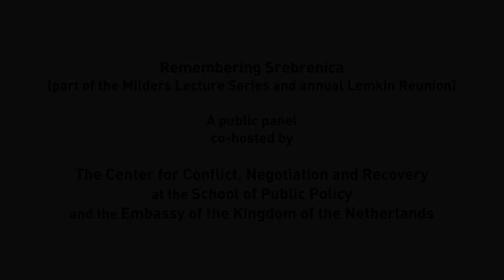Lessons Learned from Srebrenica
The killing of more than 8,000 Bosnian Muslims at Srebrenica in July 1995 was the worst act of genocide in Europe since World War II. It prompted a major intervention to end the war in Bosnia. But its repercussions are still felt two decades later and it remains a deep source of division. Russia's recent veto of a UN Security Council resolution that described the massacre as a genocide marked a deep rift in the way the event is seen as did the anger directed at the Serbian prime minister when he attended a memorial event.

The Lemkin Reunion at the Center for Conflict, Negotiation and Recovery (CCNR) remembers the killings at Srebrenica and will look at how this event has had an impact on Europe since then.